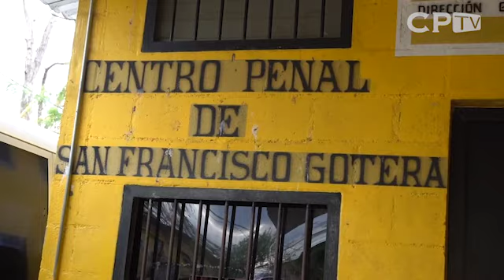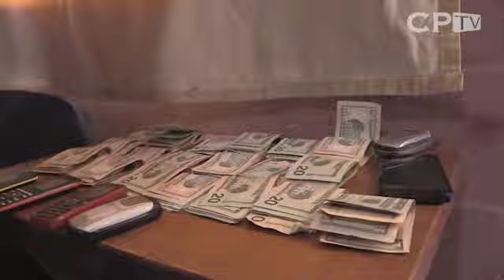Análisis de la actual crisis de Ucrania y El Salvador por Francisco Martínez